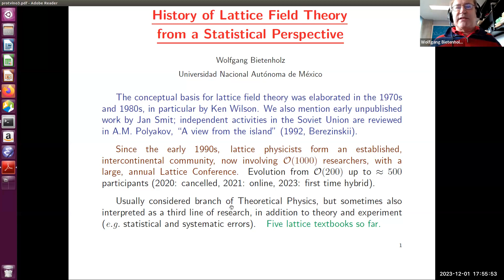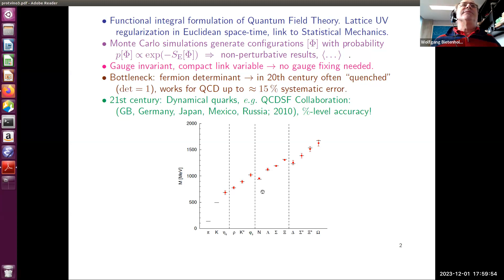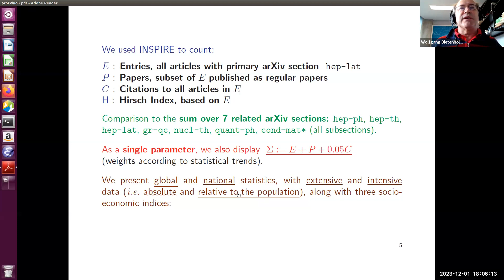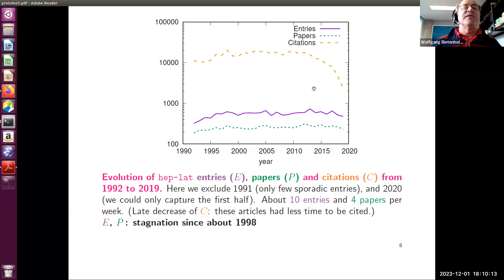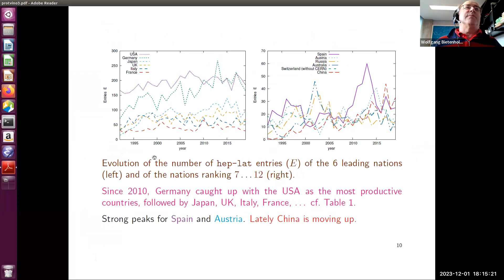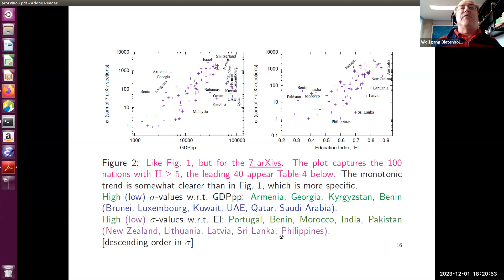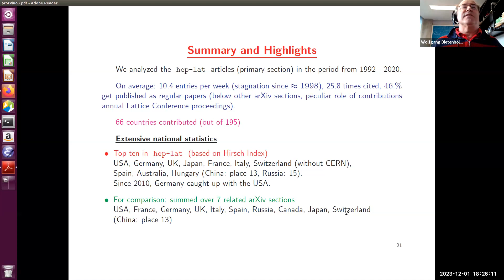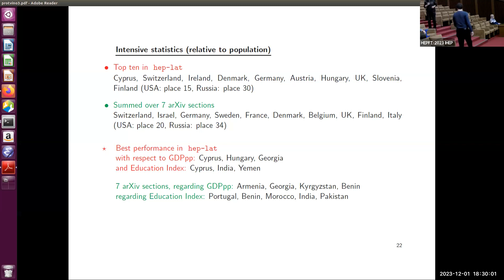Wolfgang Bietenholz, The history of lattice field theory from a statistical perspective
XXXV International Workshop on High Energy Physics "From Quarks to Galaxies: Elucidating Dark Sides",

Afternoon session, December 1, 2023

Wolfgang Bietenholz
The history of lattice field theory from a statistical perspective

Researchers working in lattice field theory constitute an established community since the early 1990s, and around the same time the online open-access e-print repository arXiv was created. The fact that this field has a specific arXiv section, hep-lat, provides a unique opportunity for a statistical study of its evolution over the last three decades. We present data for the number of entries, E, published papers, P, and citations, C, in total and separated by nations. We compare them to 6 other arXiv sections, (hep-ph, hep-th, gr-qc, nucl-th, quant-ph, cond-mat), and to socio-economic indices of the nations involved, namely the Gross Domestic Product (GDP) and the Education Index (EI). We present rankings, which are based either on the Hirsch Index H, or on the linear combination Sigma = E + P + 0.05 C. We consider both extensive and intensive national statistics, i.e. absolute and relative to the population or to the GDP.